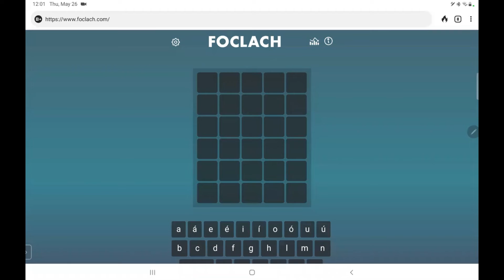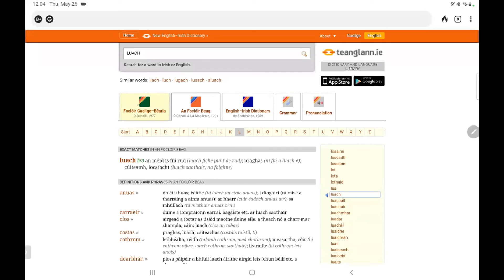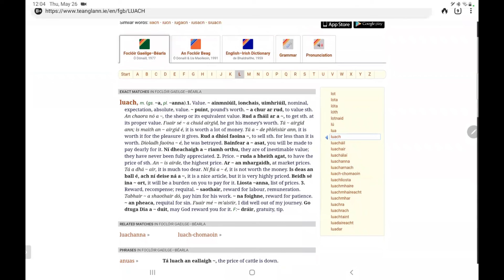Foclach (26 May, 2022)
Playing the Irish version of Wordle. Not the cleanest attempt but I get there quickly enough (even if I don't know the word).